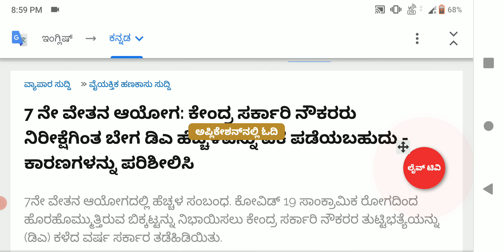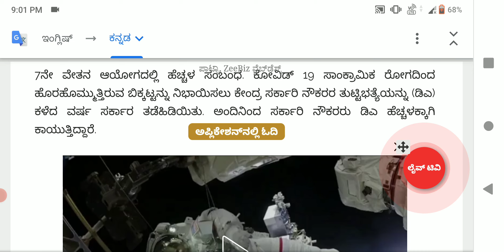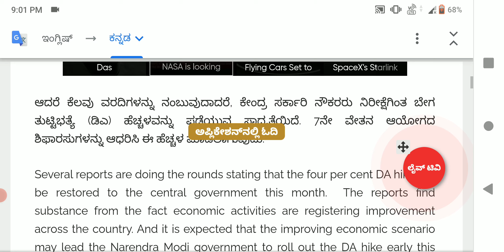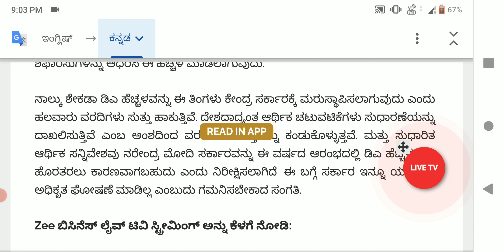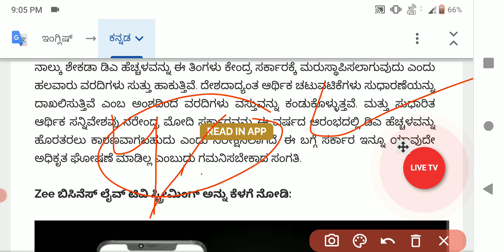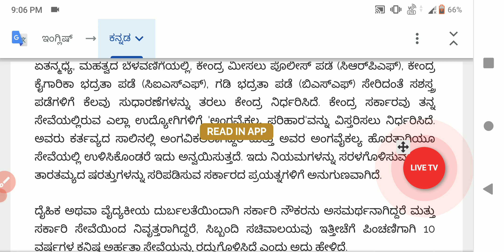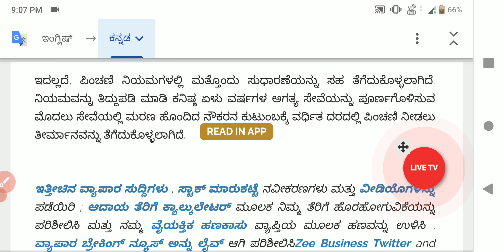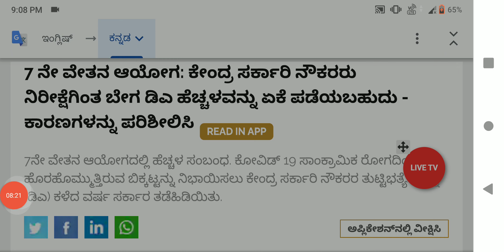7ನೇ ವೇತನ ಆಯೋಗ: ಸರ್ಕಾರಿ ನೌಕರರು ನಿರೀಕ್ಷೆಗಿಂತ ಬೇಗ DA ಹೆಚ್ಚಳವನ್ನು ಏಕೆ ಪಡೆಯಬಹುದು:- ಸಂಪೂರ್ಣ ಮಾಹಿತಿ ೨೦೨೩